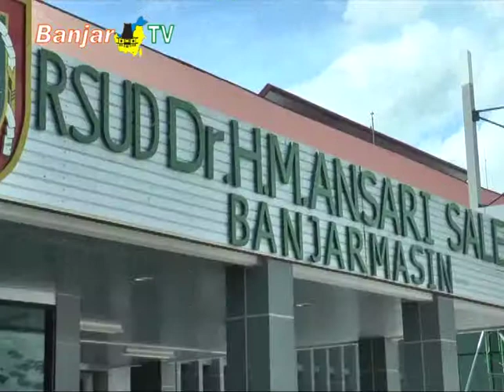Cctv rumah sakit